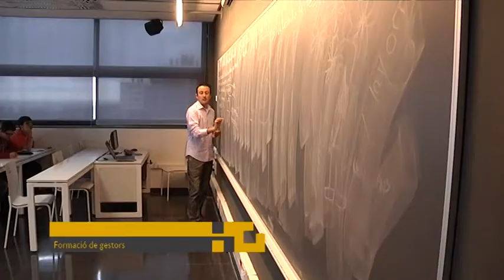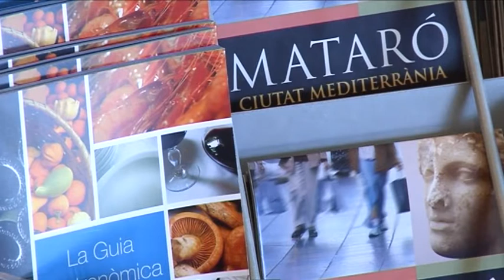Entrevista al coordinador del Grau en Turisme i Gestió del Lleure